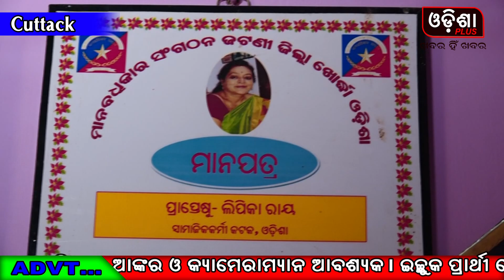ବରିଷ୍ଟ ସମାଜସେବୀ ଲିପିକା ରାୟ